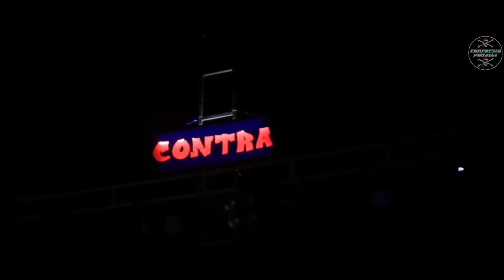LAGU PARTY BAJAWA TERBARU 2023 || BARINA NEW REMIX || ENDENESIA PROJECT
Remixer from Ende Lio - Flores, NTT, Indonesia🇮🇩

Mohon Maaf Jika Kesalahan Tersebut Ketik Di Komentar Biar Ada Saran😊🙏🙏

Link Original : -

Judul  : Barina (Bajawa Riung Nagekeo)
Remix : Saya To😂
Team  : Revolution Remixer Lio [R2L]

Support Channel Ini Dengan Cara :
✓Komen🎙️
✓Nyalakan Lonceng Notifikasi🔔

Untuk Copyright sepenuhnya adalah pemilik lagu asli. Saya menghormati Anda pencipta lagu, yang mungkin lagu saya gunakan dalam video ini. Saya sangat menyukai karya Anda dan salah satu tujuan adalah ikut mempromosikan karya Anda.

⚠️WARNING : DILARANG KERAS REUPLOAD/KLAIM LAGU TANPA SEPENGETAHUAN PEMILIK CHANNEL INI 👊😠⚠️